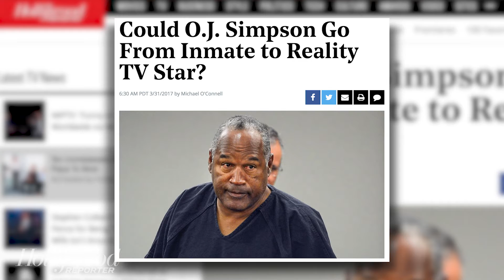Could an O.J. Simpson Reality Show Be Coming To TV? | THR News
21 years after his acquittal on murder charges and months before his potential parole, O.J. Simpson could be out of prison where he's serving 33 years for armed robbery and kidnapping as early as October. Many in the industry think a reality show might soon follow.